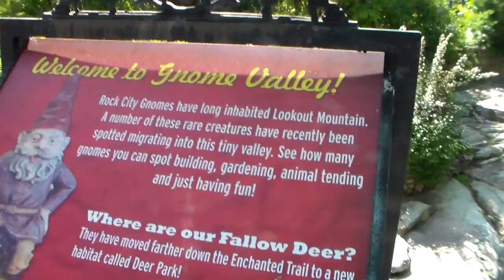Paseando con la Familia En Rock City.! 05- 11- 2014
Rock City... Chattanooga Tennessee